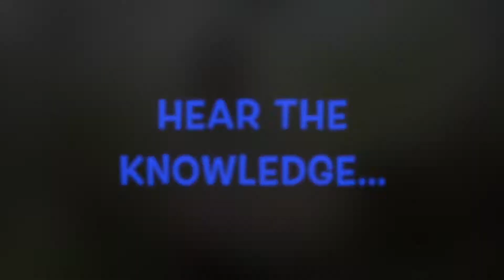Teddington Bass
Chris Forster hooks up to a battling bronze Bass at Teddington Weir, Maryborough Queensland. bouncing soft plastics vibes along the with rushing water produced this impressive specimen.

Featuring: Chris Forster and Joel Grabbe